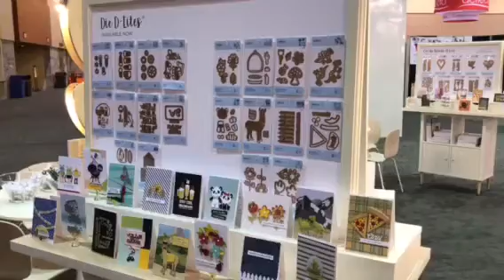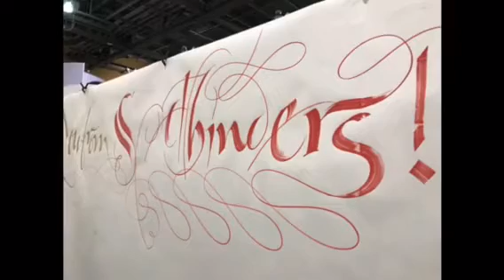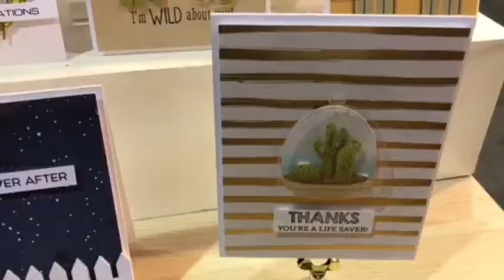Spellbinders Bloggers breakfast Creativation 2018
We got invited at the Bloggers breakfast for spellbinder. We got to meet Paul, Jane and many more designers!